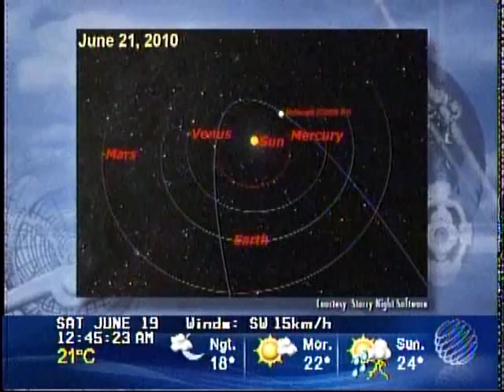Stargazing The Weather Network June 18 2010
A quick guide to viewing new comet McNaught in the morning sky